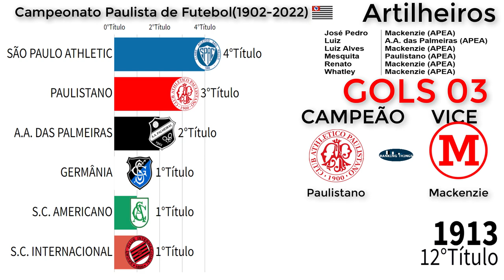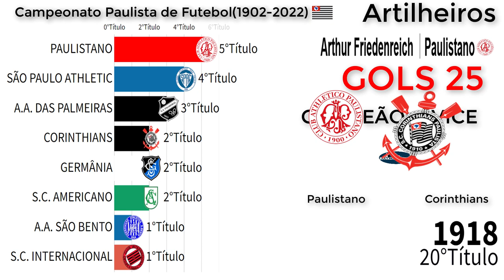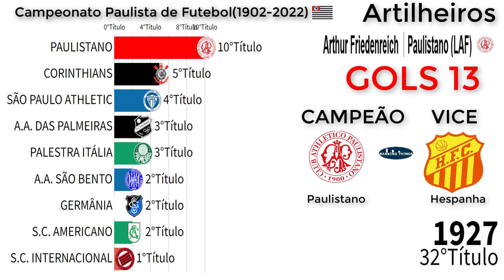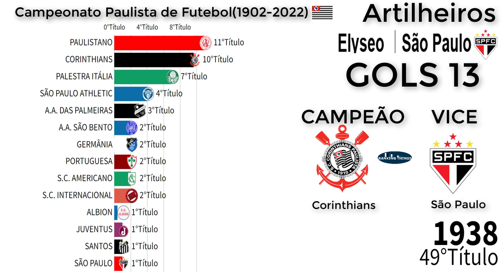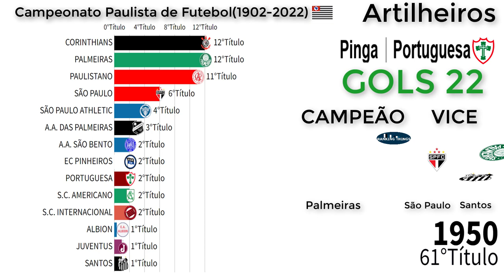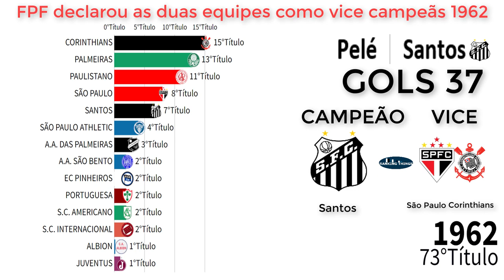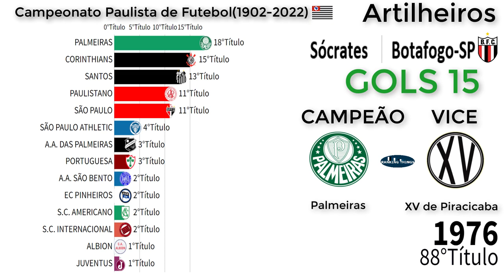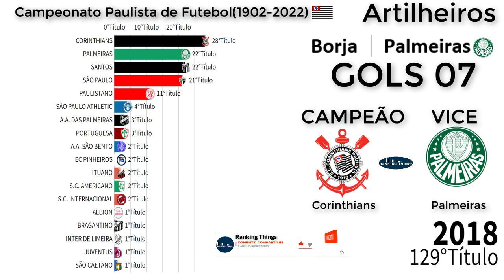CAMPEÕES DO CAMPEONATO PAULISTAS DE FUTEBOL(1902-2022)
Esse vídeo classifica todos os Campeões do Campeonato paulista (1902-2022)

l

✅FAÇA UMA DOAÇÃO   EM CRIPTOMOEDAS:
Nano:nano_3ncsjydq1oozp39uqaa35gsdhmguw6goupkqs9xa3pqqzeymtbkeaj9z9yry
Bitcoin: bc1q3sdyvfgcn8cgu5dur5qjznfp2tdtm6c99xxr8t
Doge: DK3zfhFdzCsbBqsfq5sQXCAL655sGBr9u
Ltc: ltc1qplv0hvq6dcqjvwnqew0rtgeyhk7p5sp4a4hadf